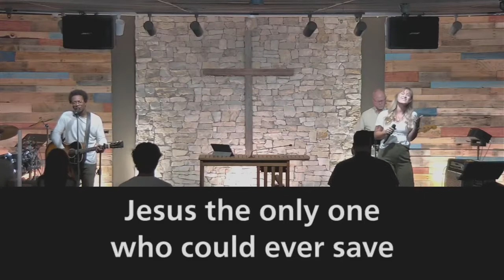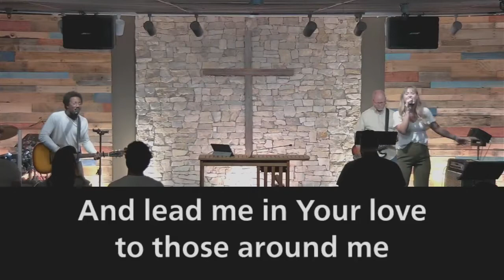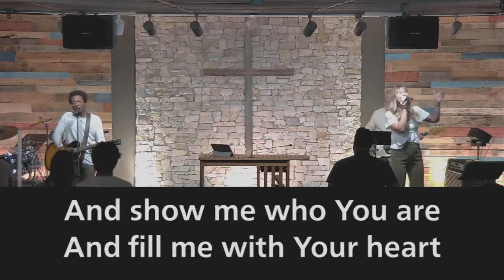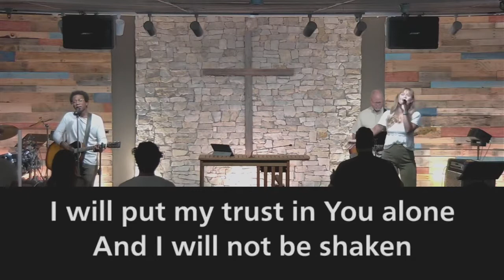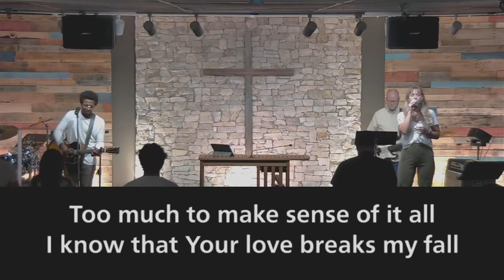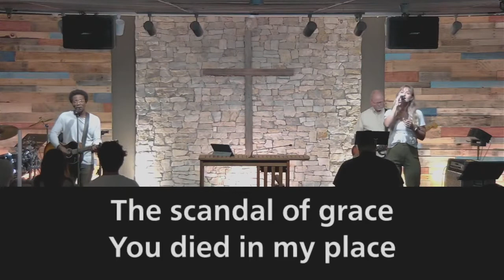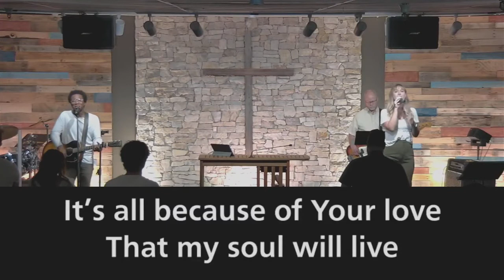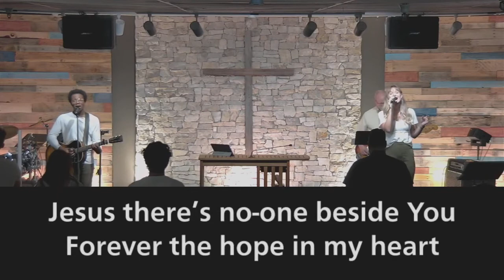Build My Life/Scandal of Grace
Guest worship leader, Angel Wilson sings Build My Life and Scandal of Grace with Jessalyn Lively and Kent Hardwick on the bass.